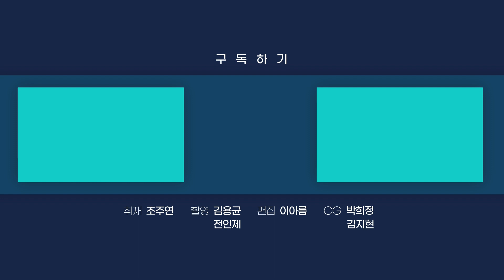[현장영상] 16시간 머문 태풍 '카눈'···수도권 피해는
제6호 태풍 카눈은 한반도에 이례적으로 긴 시간을 머물다가 소멸했습니다.

다만 예상보다 빠르게 위력을 잃어 서울에서 큰 피해는 없었습니다.

종로구 한옥 건물 지붕이 무너지는 등 건물이 파손되거나 가로수가 쓰러졌다는 신고가 16건 소방에 접수됐습니다.